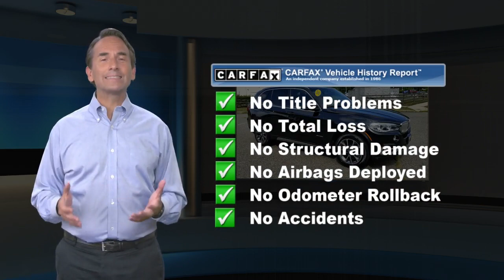Used 2017 BMW X5 xDrive35i, Freehold, NJ BFR5476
$4,200 below Kelley Blue Book!, EPA 24 MPG Hwy/18 MPG City! CARFAX 1-Owner, Clean, ONLY 38,736 Miles! Moonroof, Nav System, Heated Seats, Power Liftgate, iPod/MP3 Input, Panoramic Roof, Keyless Start, CD Player, Dual Zone A/C AND MORE!KEY FEATURES INCLUDENavigation, Panoramic Roof, Power Liftgate, Heated Driver Seat, Turbocharged, iPod/MP3 Input, CD Player, Keyless Start, Dual Zone A/C, Smart Device Integration, Heated Seats Rear Spoiler, MP3 Player, Sunroof, All Wheel Drive, Onboard Communications System.OPTION PACKAGESDRIVING ASSISTANCE PLUS PACKAGE Active Blind Spot Detection, Speed Limit Information, Surround View, Active Driving Assistant, lane departure warning, forward collision warning, pedestrian warning and city collision mitigation, DRIVING ASSISTANCE PACKAGE Head-Up Display, Rear-View Camera, TRANSMISSION: 8-SPEED AUTOMATIC W/STEPTRONIC (STD), FINELINE OAK WOOD TRIM. BMW xDrive35i with Black Sapphire Metallic exterior and Black interior features a Straight 6 Cylinder Engine with 300 HP at 5800 RPM*.A GREAT TIME TO BUYThis X5 xDrive35i is priced $4,200 below Kelley Blue Book.WHY BUY FROM USWe go above and beyond to earn your business each time you visit. In short, you're going to enjoy your experience here. From knowledgeable sales people to factory-trained technicians, our team works together to ensure you get the solution that fits your needs and your lifestyle. BMW of Freehold is conveniently located on Highway 9 in Freehold, New Jersey. We welcome you to visit our dealership.Pricing analysis performed on 7/2/2020. Horsepower calculations based on trim engine configuration. Fuel economy calculations based on original manufacturer data for trim engine configuration. Please confirm the accuracy of the included equipment by calling us prior to purchase.Some of our used vehicles may be subject to unrepaired safety recalls. Check for a vehicle's unrepaired recalls by VIN at http//vinrcl.safercar.gov/vin/ONE OWNER, ALL WHEEL DRIVE, LEATHER, HEATED FRONT SEATS, NAVIGATION, BLUETOOTH, MOONROOF, REAR PARKING AID, MP3 Player, KEYLESS ENTRY, HID HEADLIGHTS, TURBOCHARGED, POWER LIFTGATE, ALLOY WHEELS.Some of our used vehicles may be subject to unrepaired safety recalls. Check for a vehicle's unrepaired recalls by VIN

[RLVID:5763:0b876ff251dd9955:c63cd439ea2c684d:1]